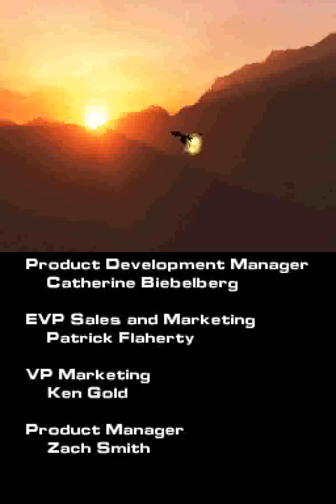Nanostray (DS) - Stage 8: Zenshoh Station